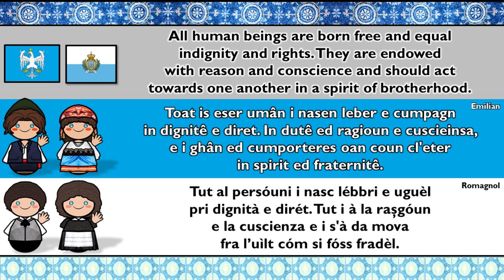EMILIAN & ROMAGNOL (SAMMARINESE)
ROMAGNOL AUDIO SAMPLE: Giorgio, Maria Luisa, Walter

Emilian-Romagnol is a linguistic continuum part of the Gallo-Romance languages spoken in the northern Italian region of Emilia-Romagna. It is divided into two main varieties: Emilian and Romagnol.

While first registered under a single code in ISO standard 639-3, in 2009 this was retired in favour of two distinct codes for the two varieties, due to the cultural and literary split between the two parts of the region, making Emilian and Romagnol distinct ethnolinguistic entities.[4] Since 2015, Emilian and Romagnol are considered, with separated entries, definitely endangered languages according to the UNESCO Atlas of the World's Languages in Danger.